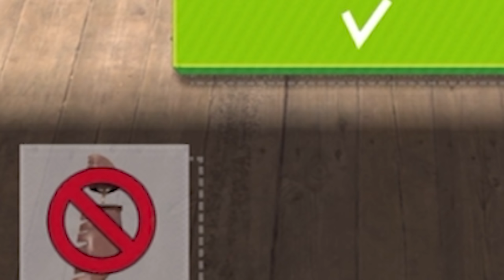GETTING MAX LEVEL AIRPLANE in Make It Fly!